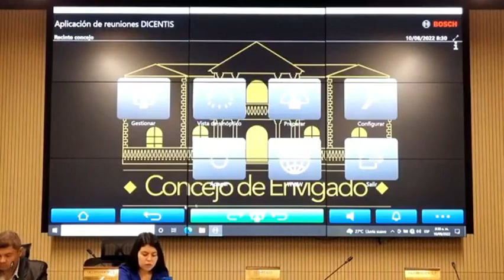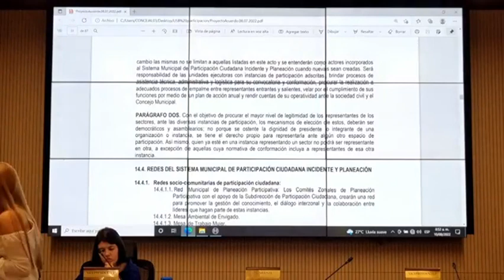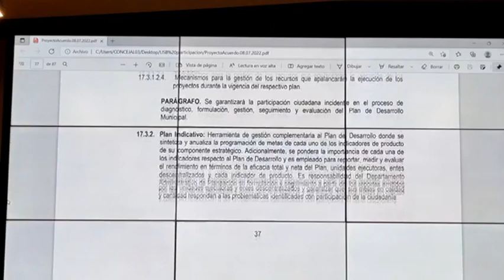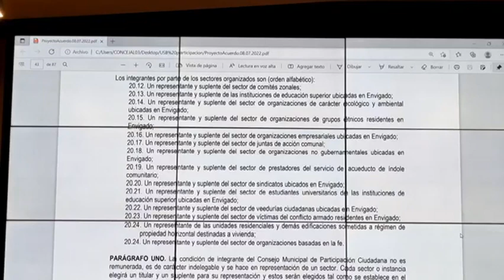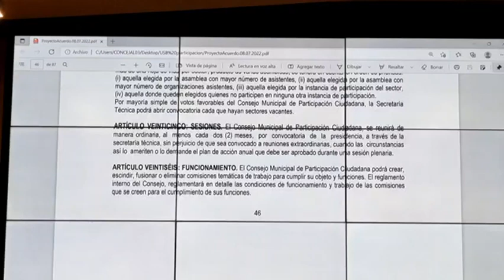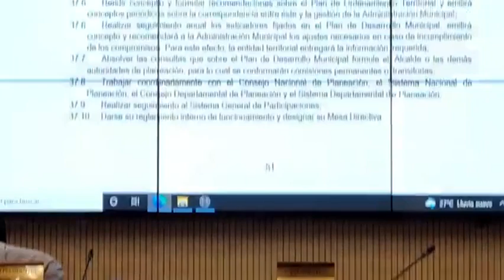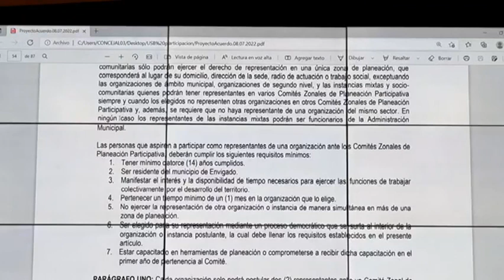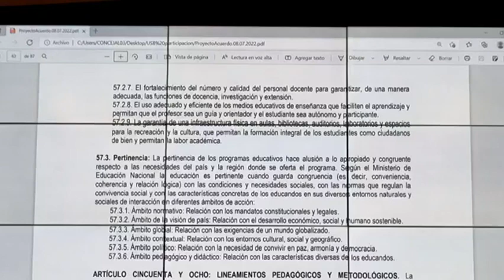52 CONCEJO 10 DE AGOSTO DEL 2022